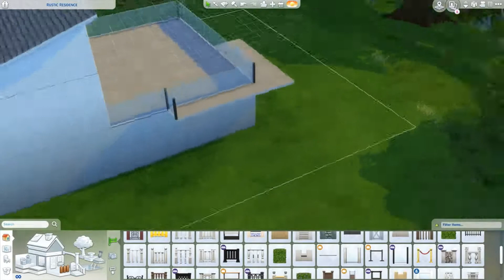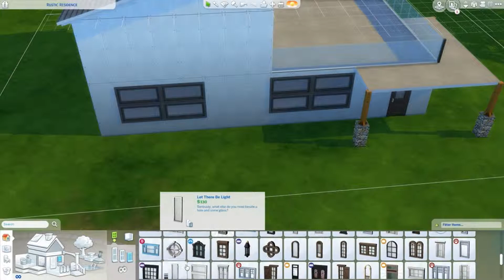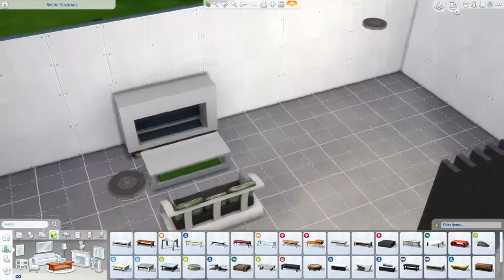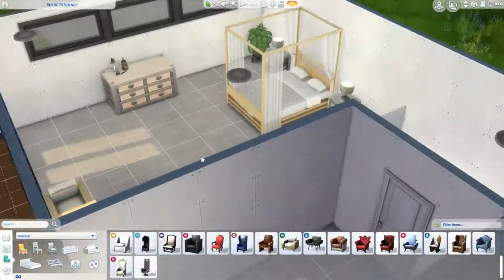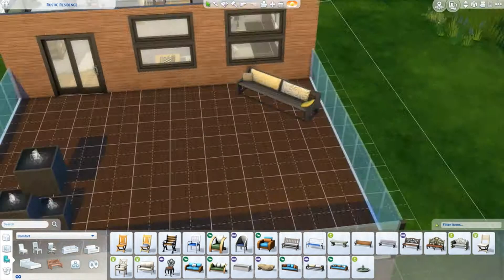MODERN BOTANIST HOME | Sims 4 Speed Build